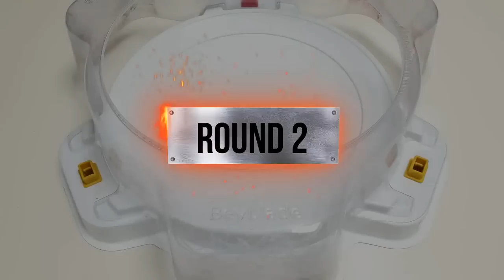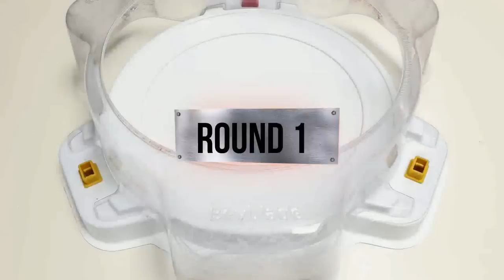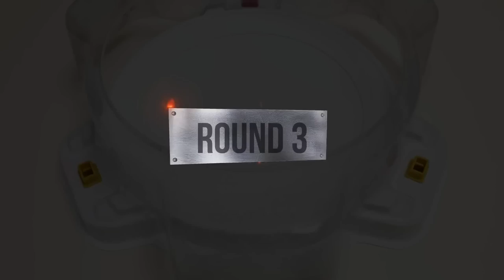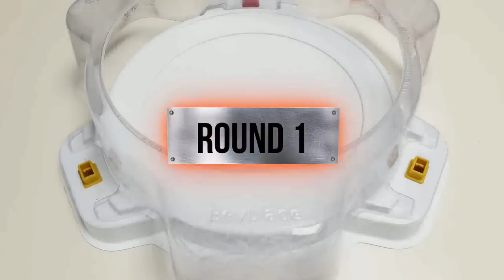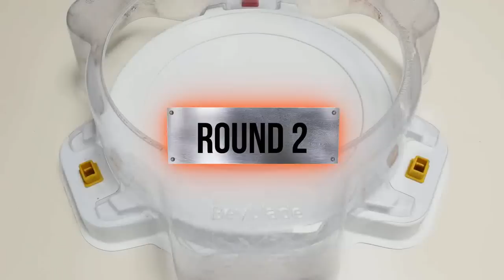【Ultimate Valkyrie VS ALL Beyblade Burst GT Marathon】 ベイブレードバーストDB 베이블레이드 버스트 DB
【Ultimate Valkyrie VS ALL Beyblade Burst DB Marathon】 ベイブレードバーストDB 베이블레이드 버스트 DB

Beyblade Burst
Beyblade X